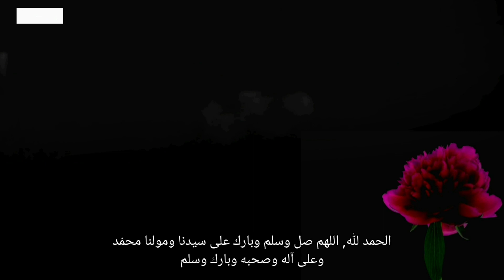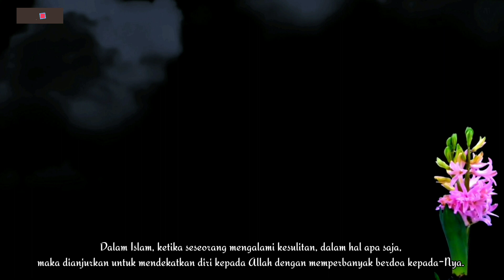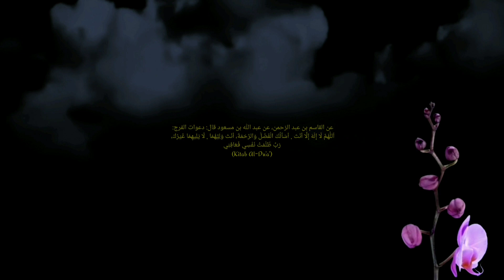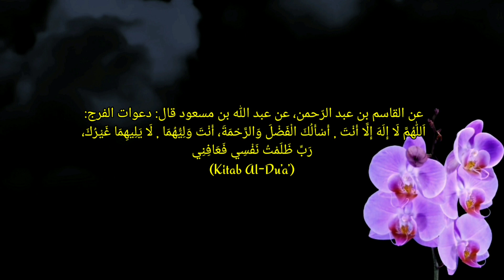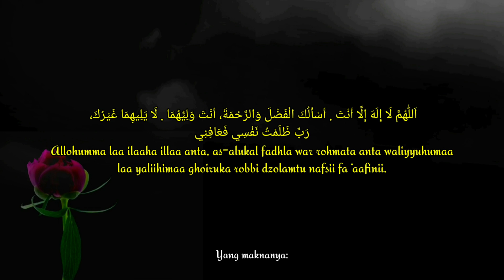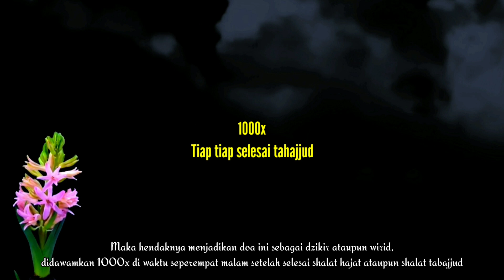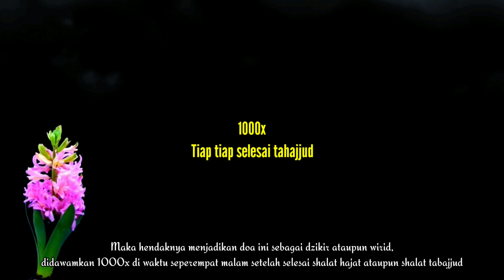DO'A Agar Terbebas dari Kesulitan (DO'A Abdullah Bin Mas'ud)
اَللّٰهُمَّ لَا إِلَهَ إِلَّا أَنْتَ , أَسْأَلُكَ الْفَضْلَ وَالرَّحْمَةَ، أَنْتَ وَلِيُّهُمَا , لَا يَلِيهِمَا غَيْرُكَ،.رَبِّ ظَلَمْتُ نَفْسِي فَعَافِنِي
Allohumma laa ilaaha illaa anta, as-alukal fadhla war rohmata anta waliyyuhumaa laa yaliihimaa ghoiruka robbi dzolamtu nafsii fa ‘aafinii.

Ya Allah, tiada Tuhan selain Engkau. Aku memohon kepada-Mu karunia dan rahmat, Engkau pemilik keduanya, selain diri-Mu tiada ada yang memiliki keduanya. Wahai Tuhanku, aku dzalim pada diriku sendiri, maka selamatkanlah aku.